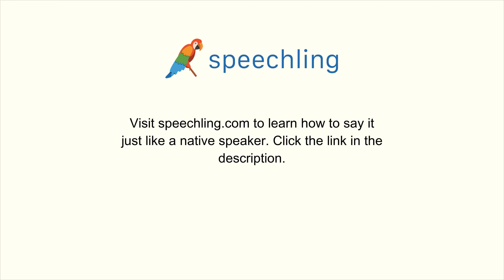"全部でいくらかかりますか？"の発音の仕方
男性コーチ
全部でいくらかかりますか？